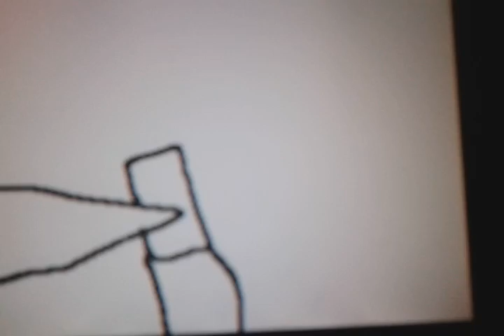Jess....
A gift, for Jackson

Song:
Killer- The Ready set